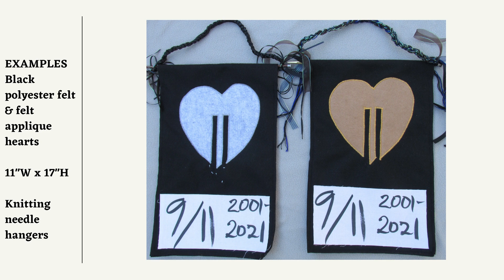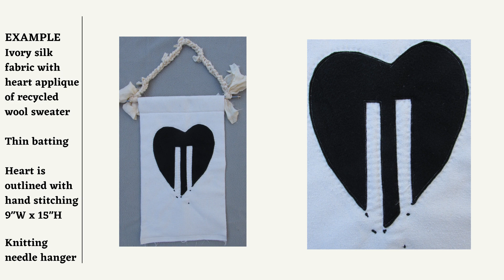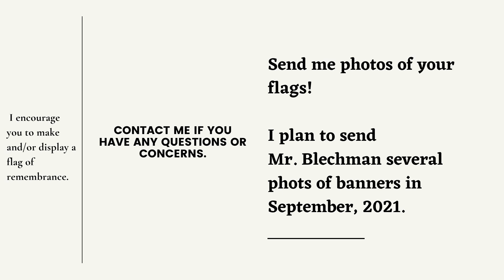20th Anniversay of 9/11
Create your own memorial flag with fabric and simple stitching.  I used a sewing machine but you could also use fabric glue or fusing.  The design inspiration comes from R.O. Blechman's drawing of 9/11, published in The New York Times in 2001.